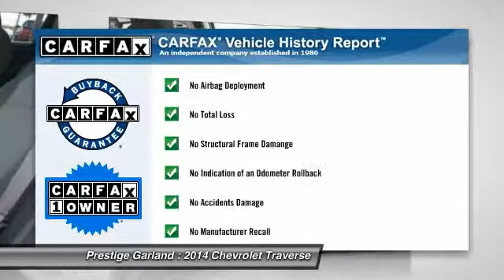2014 Chevrolet Traverse Garland TX T00444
2014 Chevrolet Traverse LT

Prestige Garland
3601 S. Shiloh Road

This beige 2014 Chevrolet Traverse LT AWD has everything you need. This one has had one owner from the time it was new. Is there any better kind of used vehicle to buy? This one's a keeper. It has a crash test safety rating of 5 out of 5 stars. Keep warm when it's cold with heated seats. Never worry about being late or getting lost with the built-in navigation system. Want to learn more? Call today for more information.